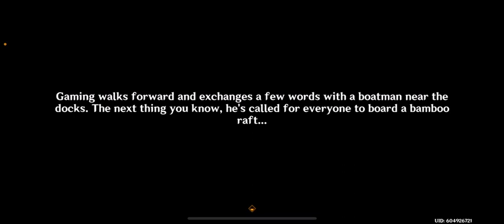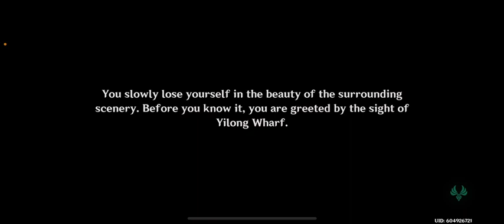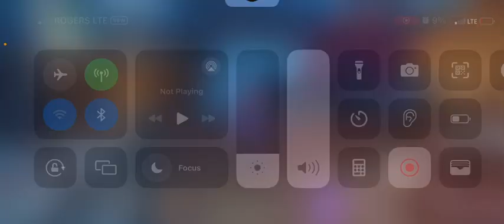Genshin Impact 4.4 update! BornSvg Vlog - My doubts, do they power fright? Trying to think happy..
BornSvg Videogames
Games, Lets plays, Livestreams, Reviews, and more!
———Socials———
To make a donation to the stream, please visit the link. 100% secure! Even I am not told your private information!